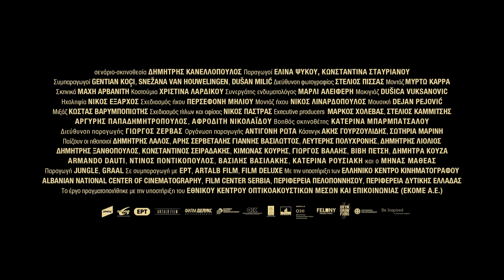Αγέλη Προβάτων (Pack of Sheep) Trailer | Cinobo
Μια μικρή επαρχιακή πόλη, μια ομάδα ντόπιων και δυο ξένοι, ένα καφενείο και ένα μπαρ, ένα παρηκμασμένο μοτέλ, μερικά αυτοκίνητα και μια γερή δόση τοξικής αρρενωπότητας είναι αρκετά για να συνθέσουν ένα σύγχρονο φιλμ νουάρ στην ελληνική επαρχία. Πρωταγωνιστούν οι Δημήτρης Λάλος και Άρης Σερβετάλης. (2021 | Δημήτρης Κανελλόπουλος)

A small country town, a group of locals and two foreigners, a cafe and a bar, a run-down motel, a few cars and a heavy dose of toxic masculinity are enough to compose a modern film noir in the Greek countryside. Starring Dimitris Lalos and Aris Servetalis. (2021 | Dimitris Kanellopoulos)